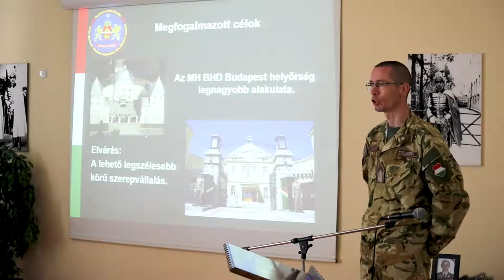Kadét látogatás a Petőfi Sándor laktanyában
A Miskolci Szakképzési Centrum Mezőkövesdi Szent László Gimnázium és közgazdasági Technikum Honvéd Kadét programban résztvevő diákjai április végén a Petőfi laktanyában jártak, ahol többek között megtekintették a Szurmay emlékszobát, valamint betekintést nyerhettek a laktanya mindennapjaiba.

Magyar Honvédség
vitéz Szurmay Sándor Budapest Helyőrség Dandár
szerkesztette:
Pete Balázs